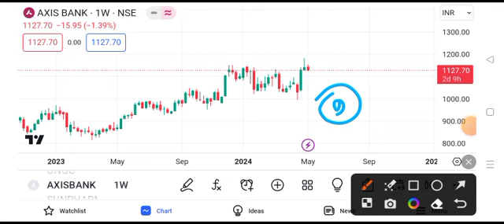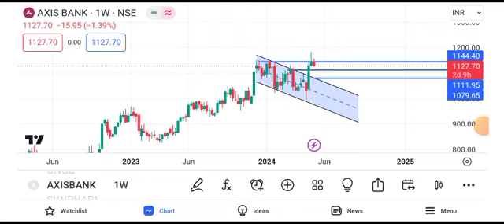axis bank share target tomorrow || axis bank share news || axis bank share news today